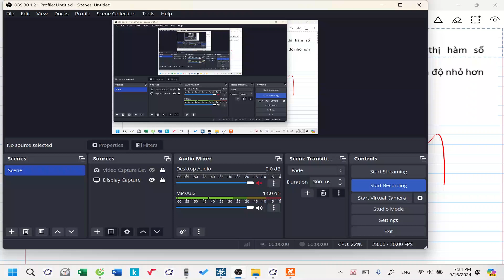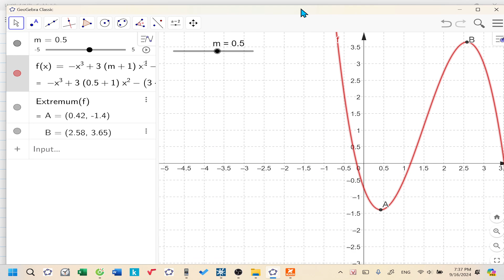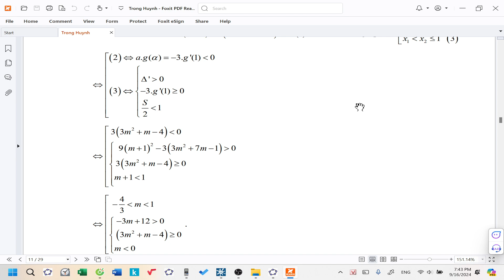Lecture 11| Câu 21| Team 1